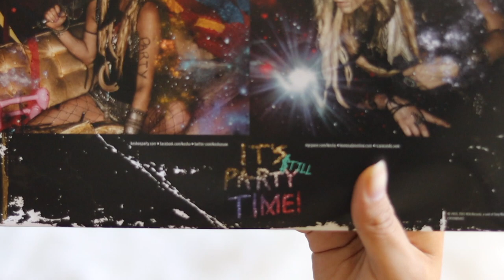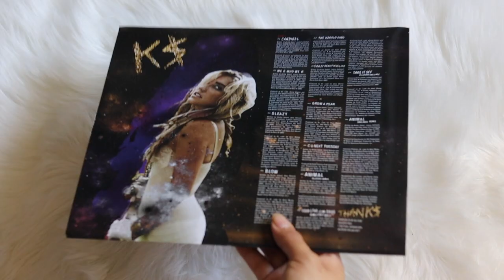kesha - cannibal (vinyl unboxing) | webstore exclusive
unboxing of kesha album, cannibal. pressed on a blue with darker blue swirls colored vinyl pressing. exclusive to kesha webstore.